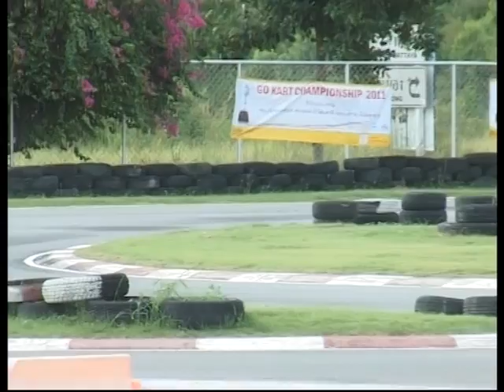Krungsri Auto Go-Kart 2011 @ Bira Kart ( Part 4 )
Krungsri Auto Go-Kart Championship 2011 Final Rd. @ Bira Kart Pattaya 18-6-11